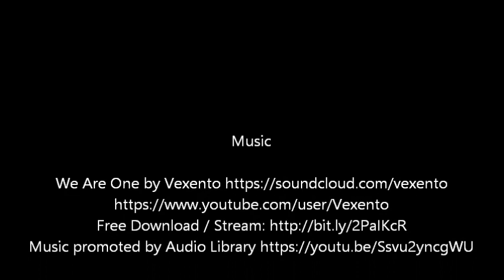Kinder Scout (How to get to Kinder Downfall and Kinder Low), Peak District, 2019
The video was recorded in June, 2019. It covers the trail from Edale to Kinder Low via kinder Downfall. The path requires basic hiking skills, good waterproof shoes, map/phone with an offline map and ..  a scarf or hat as it does get very windy at the top!
Happy hiking :)